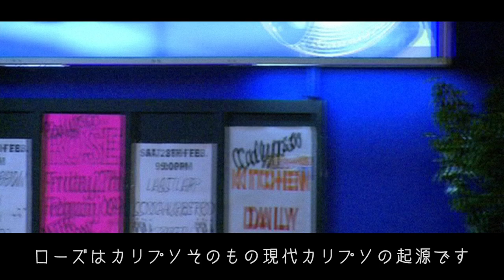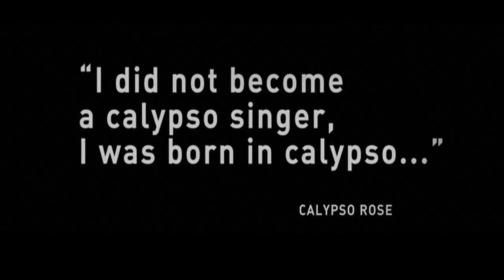【予告編Full ver公開】映画カリプソ・ローズ 日本初公開全国ロードショー！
“カリブ海　花は強く咲く”
世界を飛び回り活躍する80歳の現役歌手、カリプソ・ローズ。彼女の70歳を記念して制作されたドキュメンタリーが2021年春日本初公開！カリプソの女王が歌う苦難と栄光の人生ストーリーは、アフロカリビアンとして、女性としての魂の旅でもある。どんな時代にあっても、人間の可能性、生きる強さを伝えてくれる、彼女の人生の軌跡が今ここに！

 🌹 「映画 カリプソ・ローズ」
公開日程：2021 年 4 月 23 日 (土) 〜
　日本初公開！
4/23（金）ユーロスペース（渋谷）、アップリンク吉祥寺を皮切りに
5/22（土）シアターセブン（大阪）、5/21（金）アップリンク京都、
5/22（土）神戸アートビレッジセンター公開決定！

・監督 / 脚本：パスカル・オボロ
・出演：カリプソ・ローズ、マイティー・スパロー、オルケストル・ポリ＝リトゥモ・ド・コトヌー、パトリシア・モハメッド他
・配給: LIME Records
・PR：KONTACTO EAST, LTD 　・特別協力：jitto.inc
　© Maturity Music / Dynamo Productions / TTFC
　2011年 / トリニダード・トバゴ、フランス/ 英語／カラー 約 85 分/16:9

📽『映画 カリプソ・ローズ』 -予告編 Trailer - Credit
Online Editor: Masato Sadaoka ( jitto inc.)
Editor: Fumihito Endo ( jitto inc.)

2011年に製作されながら、今回ついに日本での初公開が実現できた本作品。一人でも多くの方へ彼女の
メッセージを届けるため、「ローズ応援団」として協賛を募り、上映・イベントなどに関わるプロモー
ション経費の補足にさせていただきたく、エンドロールでのお名前掲載からカリプソ・ローズの海外公
演コンサート（2021年以降）へのご招待まで、スポンサーを公募いたします。ご支援の程宜しく御願い致します。